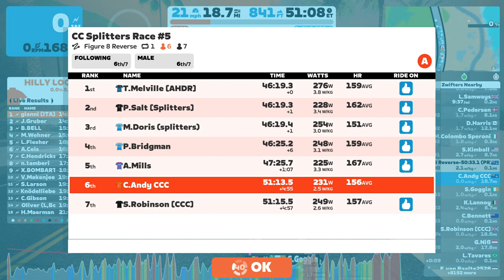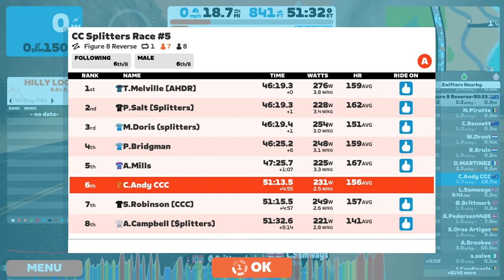Zwift 2023 03 16 Cyclechat group race Reverse 8